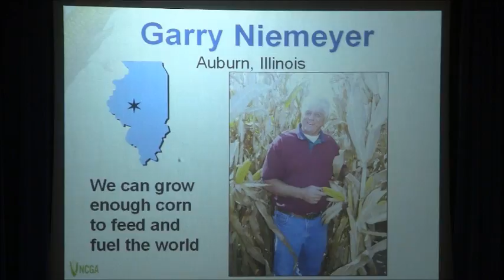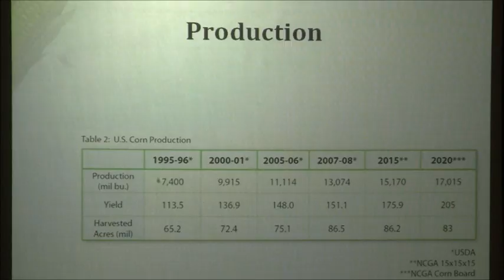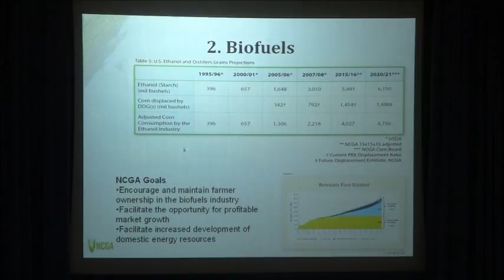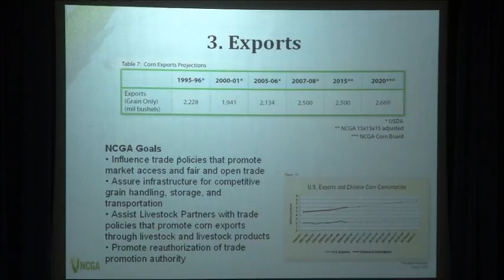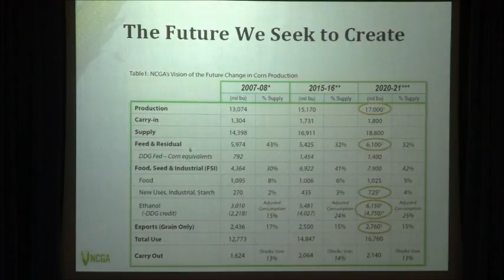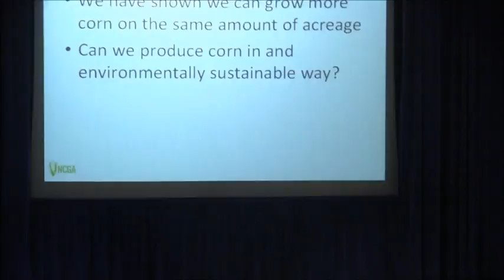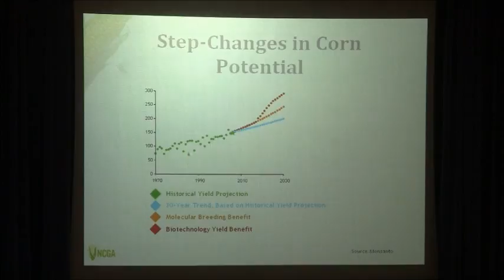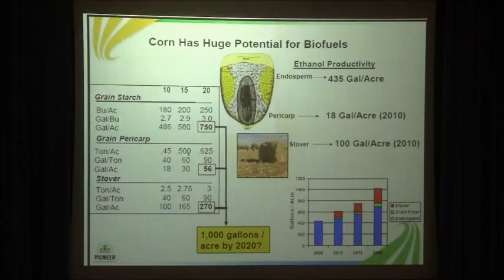Garry Niemeyer- Michigan Corn Grower's Association presentation part 1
February 1, 2011 presentation @ Michigan Corn Grower's Association.
Garry Niemeyer, National Corn Grower's Association First Vice President